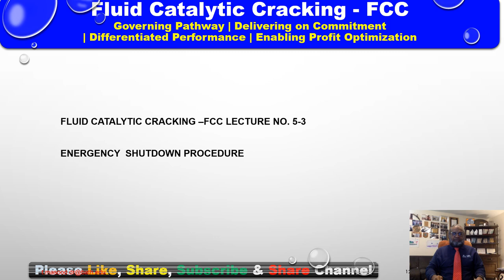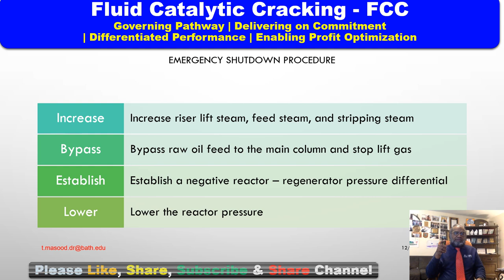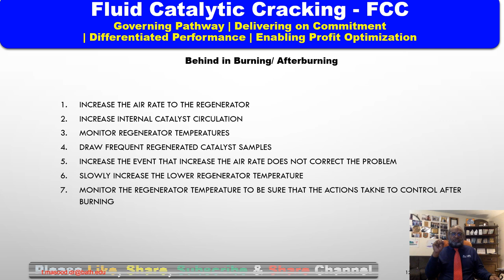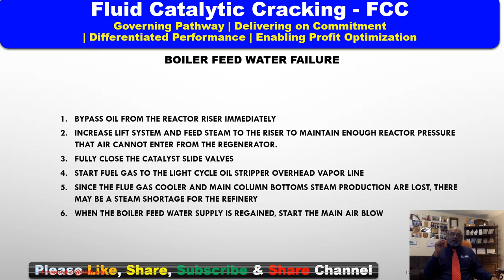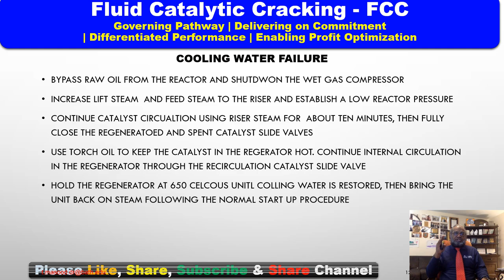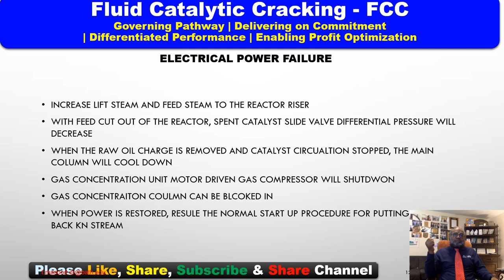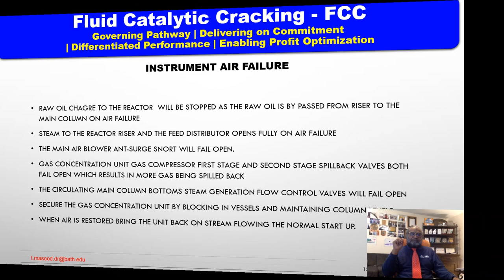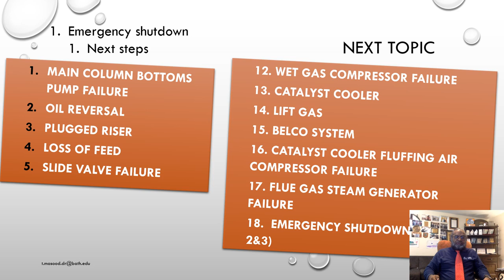Dr.Tariq Masood Ph.D. |Refinery | Fluid Catalytic Cracking| FCC Unit | Lecture No.5-3